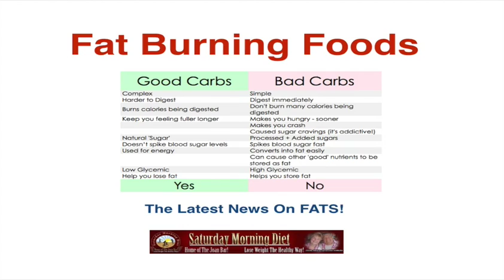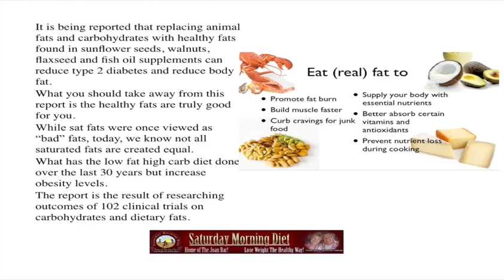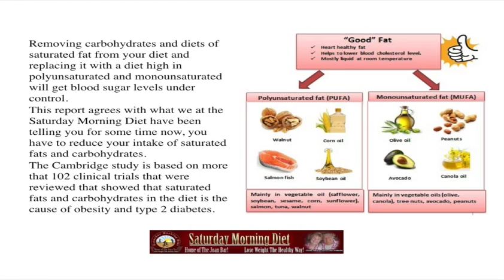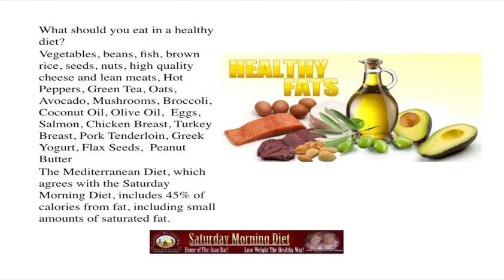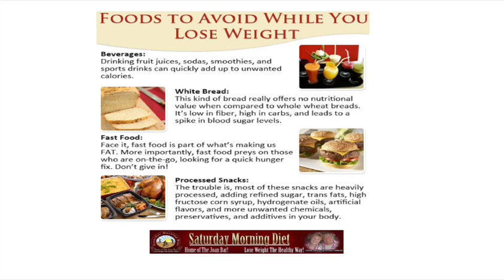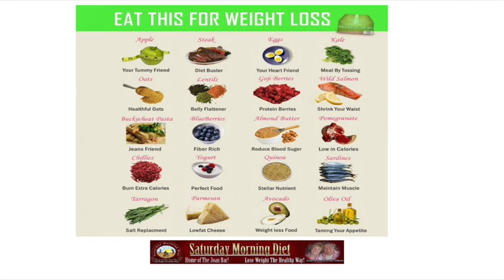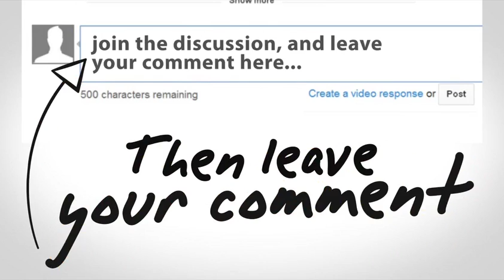Fat Burning Foods- The Latest News On FATS!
Fat Burning Foods- The Latest News On FATS!                                                                                                It is being reported that replacing animal fats and carbohydrates with healthy fats found in sunflower seeds, walnuts, flaxseed and fish oil supplements can reduce type 2 diabetes and reduce body fat. What you should take away from this report is the healthy fats are truly good for you.
While sat fats were once viewed as “bad” fats, today, we know not all sat fats are created equal.
What has the low-fat high-carb diet done over the last 30 years but increased obesity level.
The report is the result of researching outcomes of 102 clinical trials on carbohydrates and dietary fats.
Removing carbohydrates and diets of saturated fat from your diet and replacing it with a diet high in polyunsaturated and monounsaturated will get blood sugar levels under control.
This report agrees with what we at the Saturday Morning Diet have been telling you for some time now, you have to reduce your intake of saturated fats and carbohydrates.
The Cambridge study is based on more that 102 clinical trials that were reviewed that showed that saturated fats and carbohydrates in the diet is the cause of obesity and type 2 diabetes.
What should you eat in a healthy diet?
The Mediterranean Diet, which agrees with the Saturday Morning Diet, includes 45% of calories from fat, including small amounts of saturated fat.